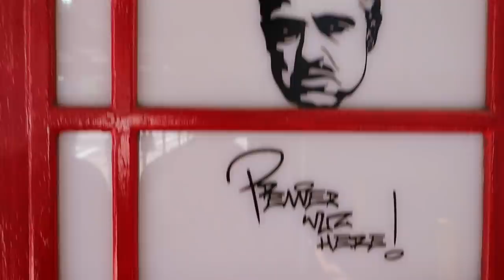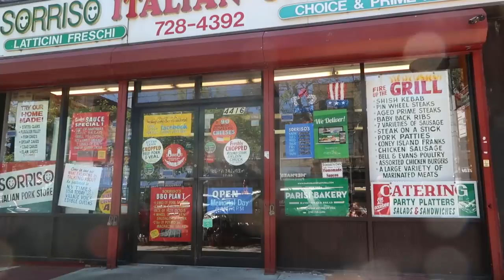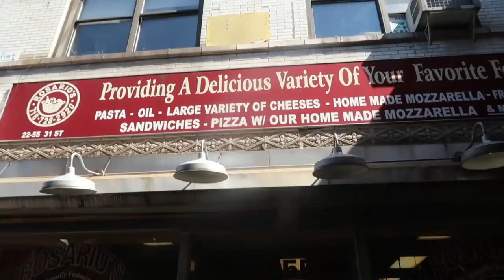New York's BEST Neighborhood ? Astoria, Queens (Local's Guide to NYC)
Astoria, Queens is one of New York Cities most interesting neighborhoods, and we'll take you on a tour through some of its best locations with a local ! Greg and I, show you things to do, where to eat , drink and more . Special thanks to Greg from Food and Footprints for joining me, show his channel some love as well !

LIST OF PLACES VISITED on this ASTORIA, QUEENS TOUR (in order):
#1 A Bronx Tale Filming Location
 30th Avenue (bet. 44th and 45th Streets)
#2 King Souvlaki (31st Street and 31st Ave)
#3 Boulis Cafe (30-15 31st Ave)
#4 Welling Court Mural Project (11-90 Welling Court)
#5 "The Strip" Astoria Park/Shore Boulevard
#6 Bohemian Hall 2919 24th Ave
#7 Rosario's 22-55 31st Street
#8 Al-Sham Sweets & Pastries 24-39 Steinway Street
#9 Egyptian Coffee Shop 25-09 Steinway Street

We're raising $5,000 for Testicular Cancer Awareness, the leading cancer in Men Age 15-44. If you can donate to just one thing this month, please consider this campaign, no amount is to small

I'm Jon Barr, an ex-sportscaster turned travel vlogger.  If you're looking for waste no-time ,incredibly informative videos loaded with useful travel tips, you've come to the right place! My vlogs are made for the savvy traveler. Based out of NYC but always on the go. Don't be shy to reach out via Social Media.